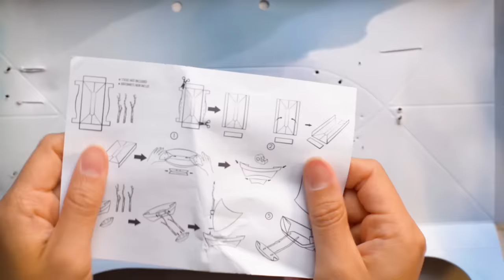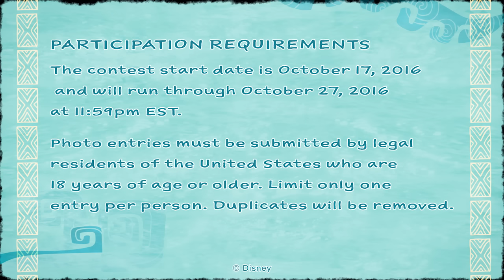The Amazing Invention Photo Challenge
Parents, spend some quality time with your children while solving our exciting and engaging Amazing Invention Photo Challenge, inspired by Disney Moana!

Working with your children, we want you to design and build a toy-sized version of an amazing invention that will help you on an imaginary journey. Since it is important to preserve and protect environments, explore your house and the world around you to find materials that you can recycle and use to build your amazing invention.

After building your amazing invention, take a photo of your design and upload it through our Amazing Invention Photo Challenge contest app Then, tell your friends and family to vote for your photo. The Top 20 Most Popular entries will be viewed by Disney creativity experts and evaluated equally on the overall creativity of the invention, the creative use of recycled, recyclable or reusable materials and the creativity of the amazing invention name.

The Grand Prize Winner will receive a trip for four to the premiere of Disney “Moana” on November 14, 2016 at the El Capitan Theater in Los Angeles, California, including airfare and 2-night hotel accommodation. Second Prize Winner will receive a $200 Gift Card to the Disney Store. Third Prize winner will receive a Gift Basket of Disney "Moana” products.

Contest runs from October 17, 2016 through October 27, 2016. Deadline to enter the contest is October 27, 2016 at 11:59 p.m. (Eastern Time).

To read the full Amazing Invention Photo Challenge instructions and contest rules,